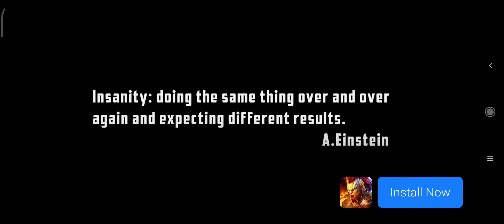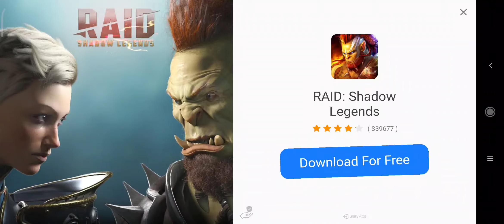Dark Days: Зомби выживание – симулятор выживания в 3D с большим открытым миром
Dark Days: Зомби выживание – симулятор выживания для андроид устройств.

Выживайте в мире мертвых
Добро пожаловать в остатки прежнего, знакомого нам мира, пораженного неизведанной эпидемией, погрузившей Землю во мрак навсегда. В Dark Days: Зомби выживание вам предстоит отправиться в альтернативный мир, где эпидемия поразила миллиарды людей и обратила их в кровожадных и жестоких зомби. Апокалипсис настал и все, что вам остается делать – это использовать все силы ради выживания. Приготовьтесь к самому рискованному и опасному приключению в вашей жизни!

Захватывает с первых минут
Dark Days: Зомби выживание сочетает в себе сразу несколько игровых жанров: тактический шутер, экшен, RPG и симулятор, именно здесь вы сможете проявить свои навыки выживания в опасной среде. Исследуйте бескрайний мир, находите одежду, необходимые предметы, пищу и ценные ресурсы.

Постройте собственное жилище, создайте оплот для защиты от атак зомби, занимайтесь крафтом оружия и необходимой амуниции, сделайте все, чтобы продержаться как можно дольше! Качественная 3D графика, увлекательный игровой процесс, продуманная в мельчайших деталях система создания предметов и оружия, большой, открытый мир и никаких ограничений, все это ждет вас в Dark Days: Зомби выживание. Эту игру можно скачать в официальном Google Play Маркет.